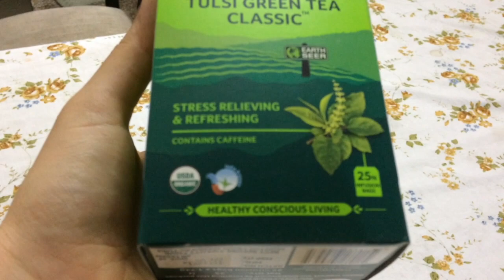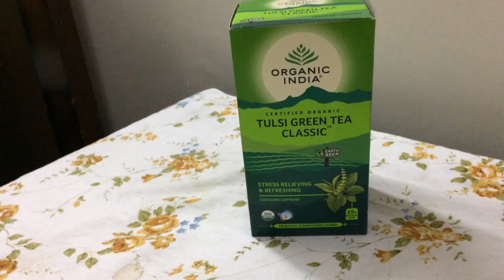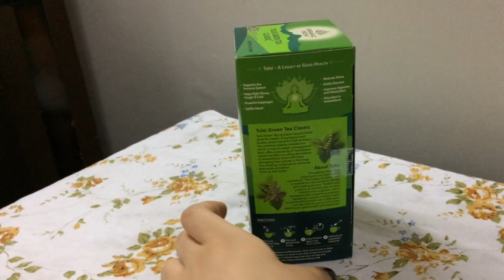Green Tea (Why its BENEFICIAL for you)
Watch this video to know about the benefits of green tea . Make sure you include it in your day as it helps in weight loss , boosts immunity and increases metabolism .